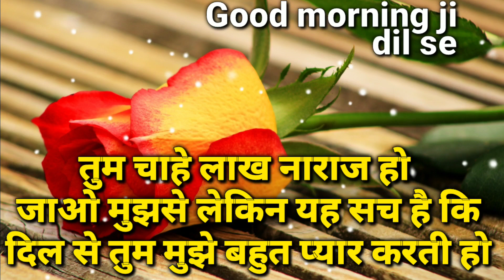cute Si Teri smile on sweets Teri voice Jal Jaati Hai Duniya Dekh Kar Meri | good morning shayari